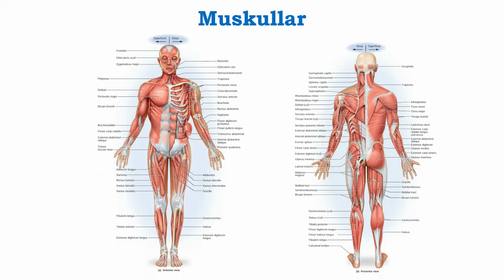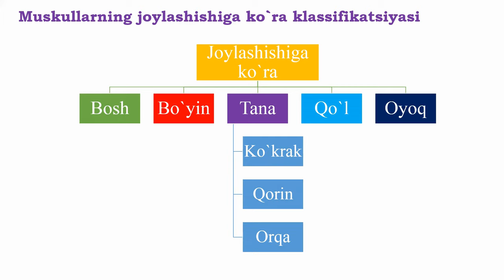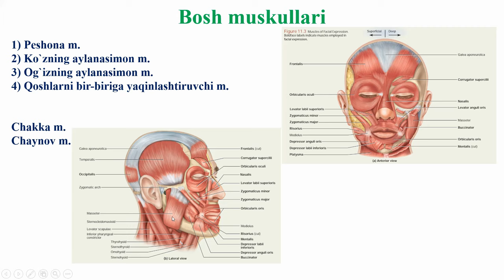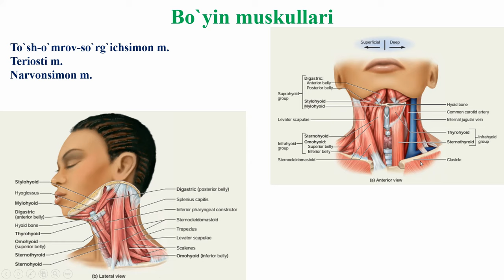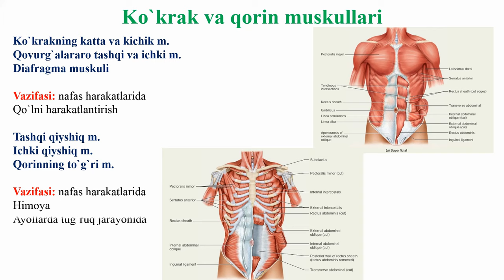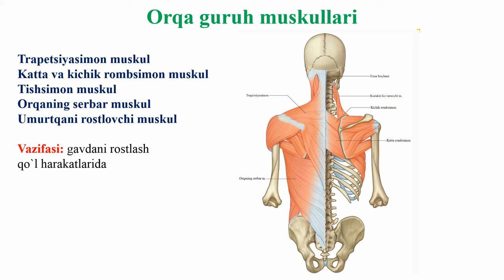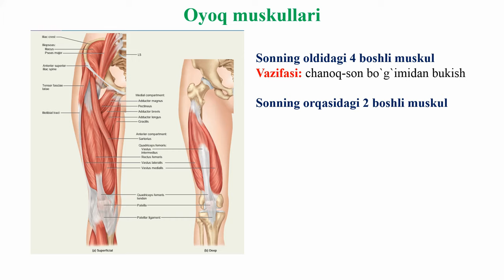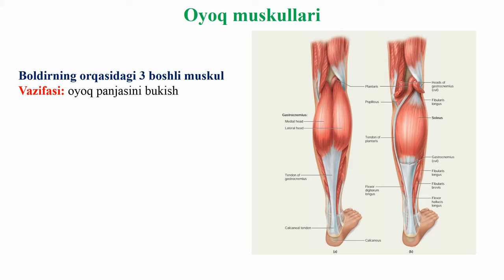Tayanch-harakatlanish sistemasi || Muskullar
Ushbu video darslikda siz muskullarning anatomiyasi va fiziologiya haqida ma'lumotlarga ega bo'lasiz.
Quyidagi ma'lumotlarga ega bo`lasiz:
1) Muskullarning shakllari
2) Muskullarning klassifikatsiyasi
3) Muskullarning vazifalari

Dushanba-chorshanba-juma kunlari kanalida turli telegramm yopiq guruhlarida darslar olib boriladi.

Seshanba-payshanba-shanba kunlari zoom dasturi orqali online konferensiya ko'rinishida darslar olib boriladi.